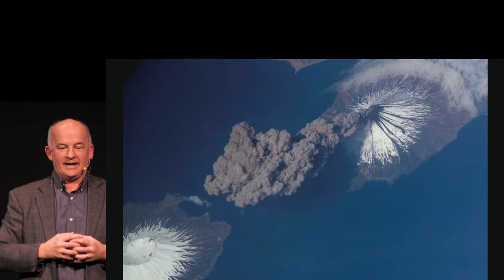DSA LIVE Feb. 18 - Col. Jeffrey Williams –The Work of His Hands: A View Of God’s Creation From Space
NASA Astronaut Col. Jeffrey Williams (U.S. Army, Ret.) has flown on four space missions to the International Space Station. Having spent 534 days in space, he holds the record of the longest time in space for an American man.

Col. Williams graduated from the United States Military Academy at West Point and served more than 27 years in the U.S. Army. He holds a bachelor’s degree from West Point, master’s and aerospace engineering degrees from the Naval Postgraduate School, and a master’s degree from the Naval War College.

His book of photographs taken while in orbit around the earth, titled "The Work of His Hands: A View Of God’s Creation From Space" reflects in Williams words the "vivid lessons about the meticulous goodness of divine providence, God’s care for His creation, and His wisdom in ordering the universe.